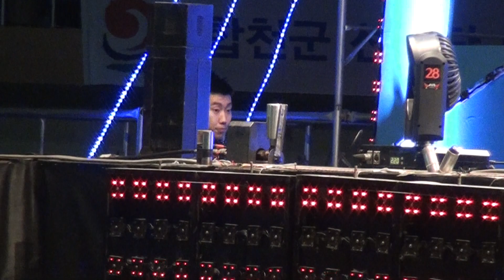120426 거제도 체육대회 개막식 - JAY PARK / 박재범